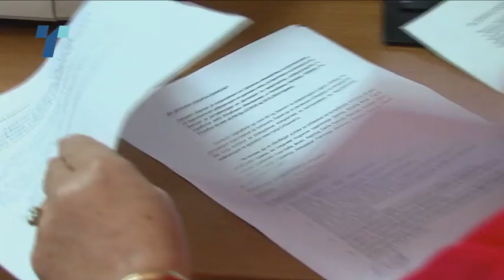Поднесени 650 потписи за референдум, на потег е Џафери